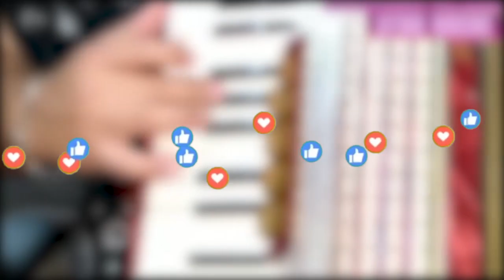Tutorial de Cumbia: OTRA NOCHE - de Los Angeles Azules y Nicky Nicole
Tutorial de Cumbia en Acordeón a Piano en el Tono de Re Sostenido Mayor
Tema Interpretado por Los Angeles Azules y Nicky Nicole

Mas Videos para enviar por Whatsapp al 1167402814

Escribi en los Comentarios que tutoriales te gustaria que suba en un futuro

Musico Acordeonista Argentino interprete de diferentes estilos musicales con origen en el Chamame.
tutoriales de Acordeon, videos de actuaciones en vivo, video clips de grabaciones realizadas.